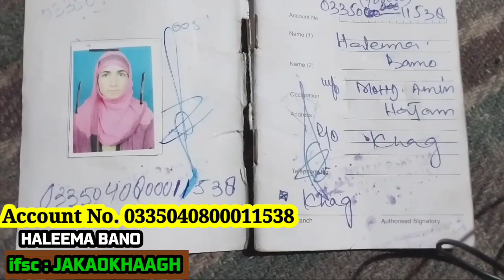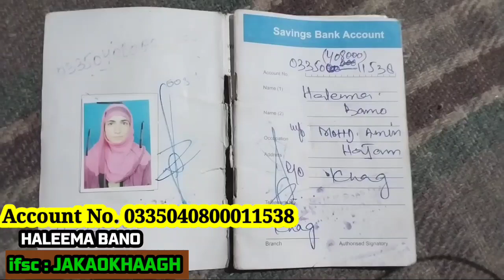Man Died in Budgam Accident Family needs your help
Daily Wager Resident of Khag Budgam who Died in Budgam Road Accident,  Family needs your financial help
Name: Haleema
Ifsc: JAKA0KHAAGH